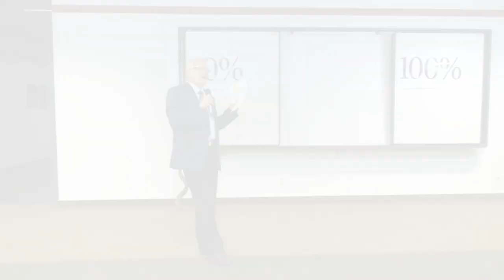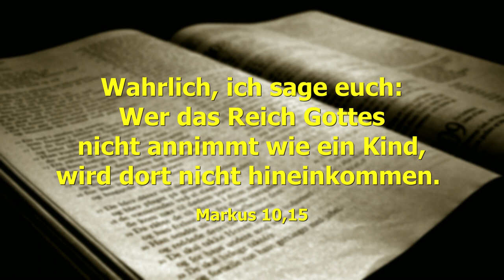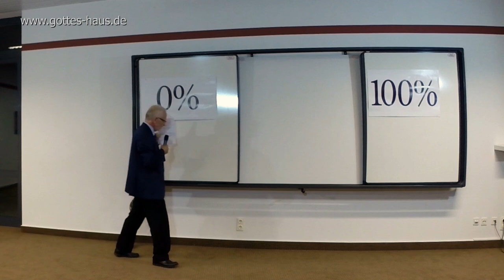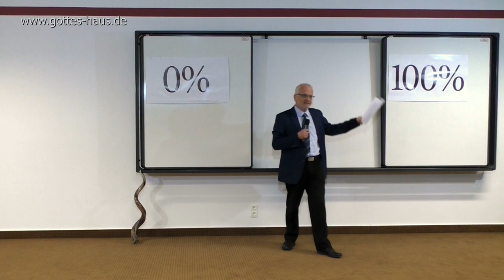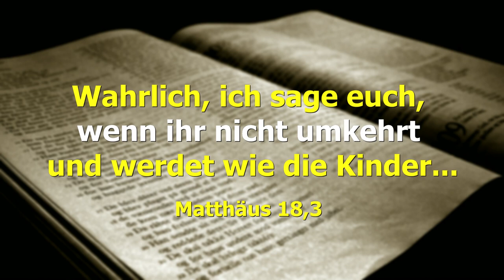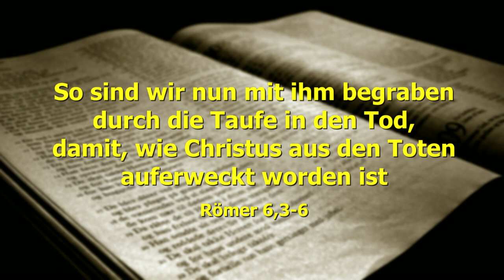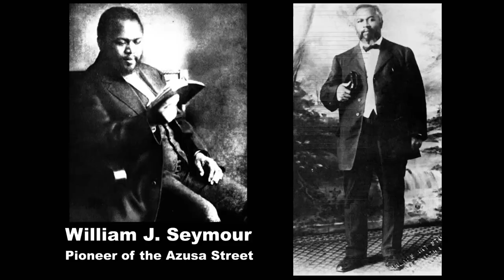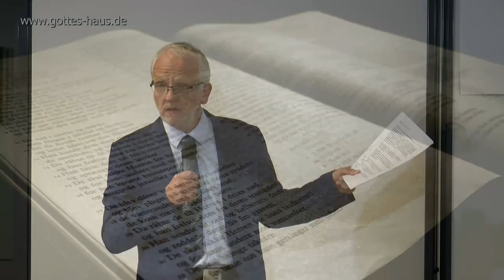Nicht kompatibel!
Leben im Reich Gottes – Was bedeutet das eigentlich?

Eine Botschaft für jeden, der ein Verlangen danach hat, „Mehr“ von Gott in seinem Leben freigesetzt zu sehen.

Martin Baron spricht darüber, dass es für uns Christen von größter Wichtigkeit ist, ein Verständnis für das Reich Gottes zu haben und zu wissen, wie dieses Reich – das diametral entgegengesetzt zum Reich dieser Welt ausgerichtet ist – funktioniert.

Denn viele Menschen verstehen die Führung Gottes und das Prinzip, wie sein Königreich wirksam ist, nicht richtig. Das Reich unseres Herrn ist nicht kompatibel mit dem System dieser Welt.

Anhand einer 0%-100%-Skala zeigt Martin, dass unser Bestreben, in unserem irdischen Leben möglichst weit „voranzukommen“ und am besten 100% dessen, was uns das Leben bietet, zu erreichen, nicht die Richtung des Reich Gottes ist.
Diese Botschaft ist ein echter Augenöffner.

Aufgenommen während des „Abends in der Gegenwart Gottes“ im September 2015 in Rotenburg an der Fulda.

Aber was auch immer mir Gewinn war, das habe ich um Christi willen für Verlust gehalten, ja wirklich, ich halte auch alles für Verlust um der unübertrefflichen Größe der Erkenntnis Christi Jesu, meines Herrn, willen, um dessentwillen ich alles eingebüßt habe und es für Dreck halte, damit ich Christus gewinne
Philipper 3,7-8

Das Wort ist gewiss. Denn wenn wir mitgestorben sind, werden wir auch mitleben;  wenn wir ausharren, werden wir auch mitherrschen
2.Timotheus 2,11-12